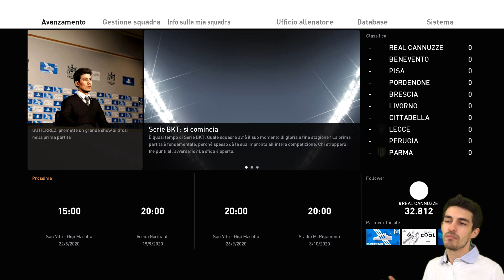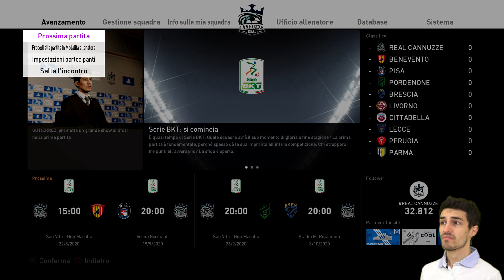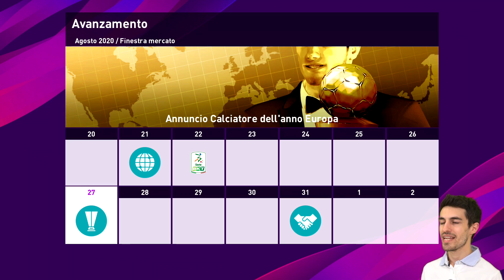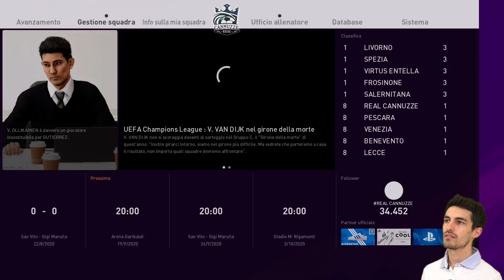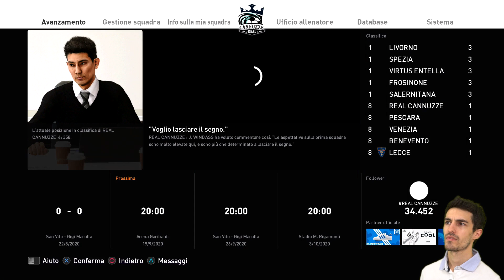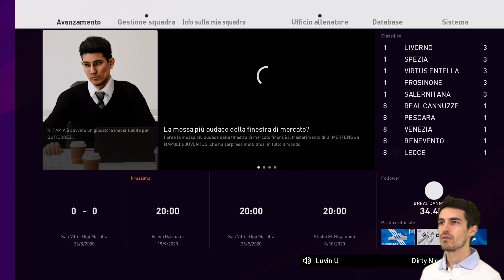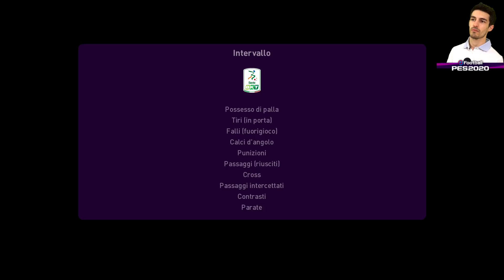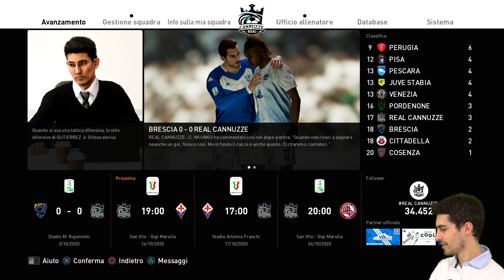"OBIETTIVO: SERIE A" - 2 - Stagione 2 - PES 2020 MASTER LEAGUE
In questa puntata concludiamo la finestra di calciomercato e giochiamo le prime di campionato. La squadra gira.

• Impostazioni della Master League •
Difficoltà: Superstar
Frequenza Trasferimenti: Bassa
Disponibilità: Difficile
Budget: Ridotto

Ecco qui i file da importare nella tua PS4 per giocare con il Real Cannuzze.